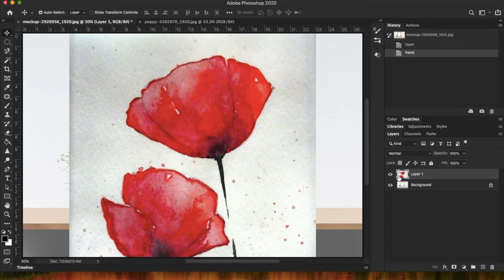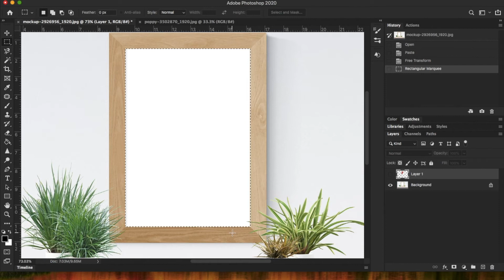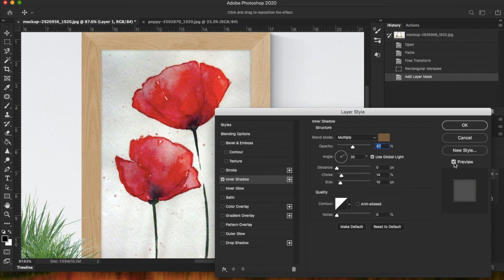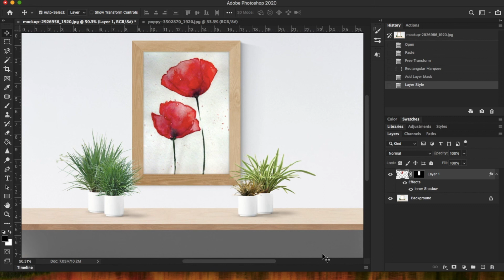superimpose photo into frame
Add a photo into a picture frame by superimposing the image in photoshop